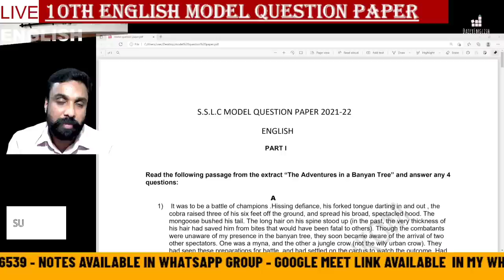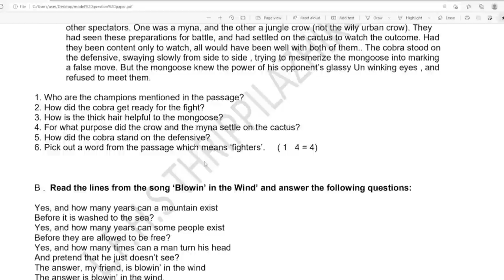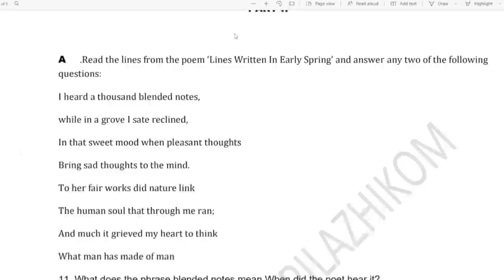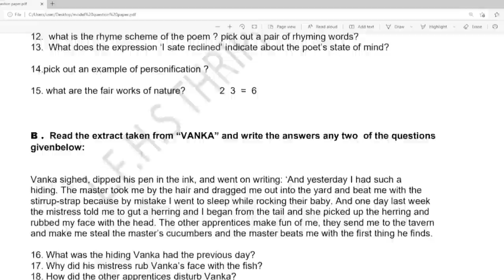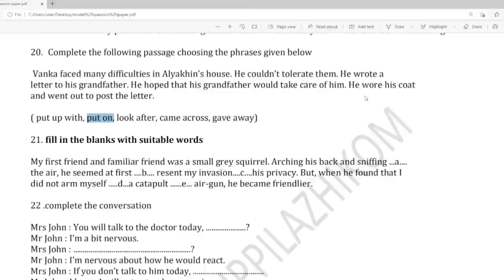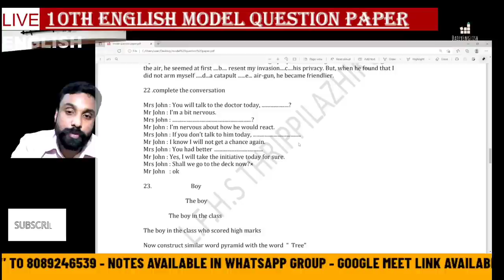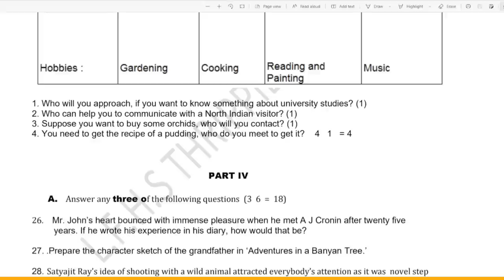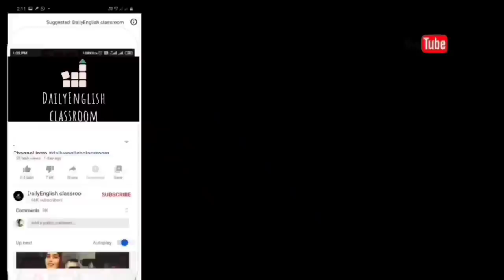SSLC 2022 || English || Model Question paper || With Answers||New pattern || DailyEnglish Classroom